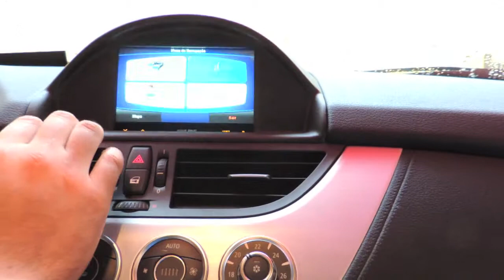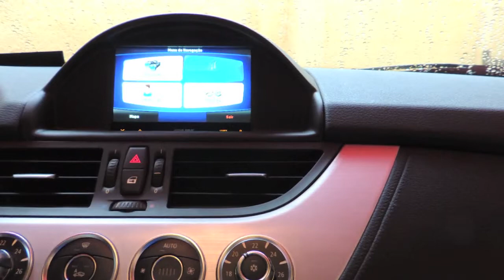FULLTECH MULTIMIDIA ALPINE BMW Z4 GPS DVD TV CAMERA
FULLTECH MULTIMIDIA
80*55242

MULTIMIDIA ALPINE Z4
* TV DIGITAL
* GPS TOUCH
* LEITOR DE DVD

TEMOS TAMBEM DESBLOQUEIO DE DVD EM MOVIMENTO.

FULLTECH, MULTIMIDIA E INTERFACE PARA VEÍCULOS DA LINHA PREMIUM